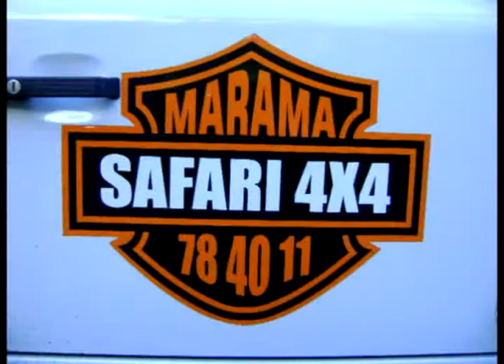Tahiti 25th Anniversary Trip